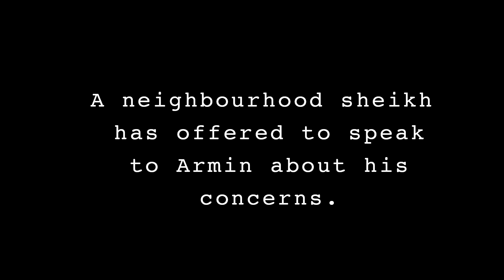Asking Muslims If We Can Criticize Islam - Pangburn Documentaries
(CC: Arabic & Spanish)

Armin Navabi - Director of Media at Pangburn Philosophy - goes to Lakemba in Sydney, Australia to ask Muslims if it's okay to criticize Islam.